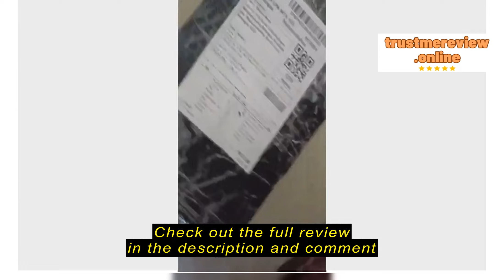Review vlong_ph Big Size 5 Blades Clip Fan Table Clip Fan Electric FaN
vlong_ph

vlong_ph Big Size 5 Blades Clip Fan Table Clip Fan Electric FaN